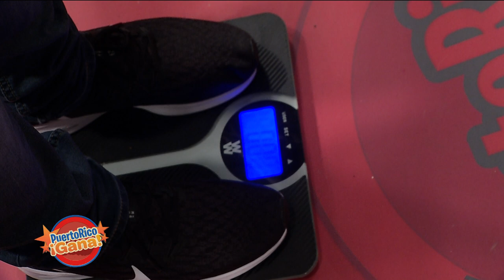Puerto Rico Gana - 02–24-2020- #1